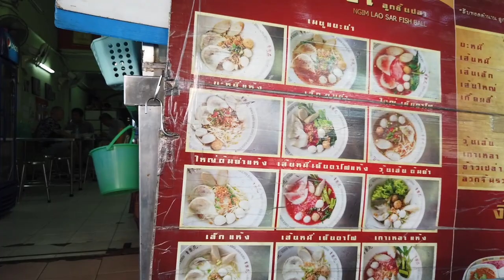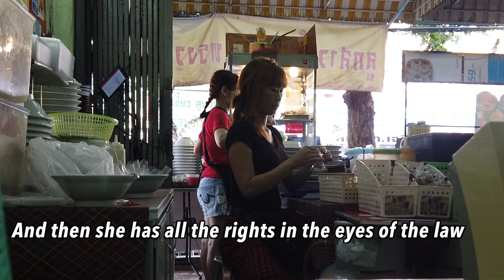The jealousy of Thai girls could lead you to death, the origin of the jealousy among Thai girls